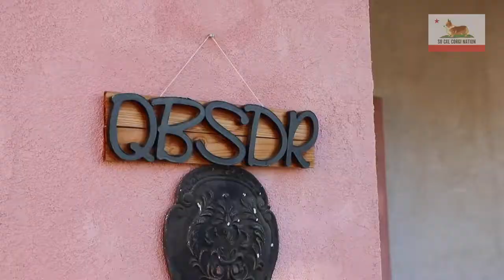The Corgis of Queen's Best Stumpy Dog Rescue!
Take a trip to the "ranch", aka Queen's Best Stumpy Dog Rescue's facility in SoCal.

Corgi Beach Day has partnered since 2013 with a local corgi and corgi mix rescue, Queen's Best Stumpy Dog Rescue. Queen's Best, or QBSDR, has helped rescue over 100 dogs since they began in 2013. QBSDR specializes in special needs corgis/ corgi mixes from Southern California’s high kill shelters. So Cal Corgi Nation is proud to donate a portion of their proceeds to QBSDR, aiding them to continue to "save low riders, one bark at the time!"QBSDR puts great emphasis on rehabilitating dogs both medically and behaviorally, while getting to know their needs and quirks in order to find them the right home. They believe that all dogs are a lifetime commitment and members of the family, and strive to find like-minded individuals to provide these furbabies “furever” homes. QBSDR’s goal is to match families with dogs that best suit each other’s needs. While most dogs that end up in rescue are given up for various reasons, QBSDR has come to understand that sometimes a particular home just wasn’t the right match. and consider it their duty to ensure a mismatch like that doesn’t happen again, for the dog’s sake. QBSDR is a safe place for families to seek assistance, doing what is in the best interest of the dog, without judgment.